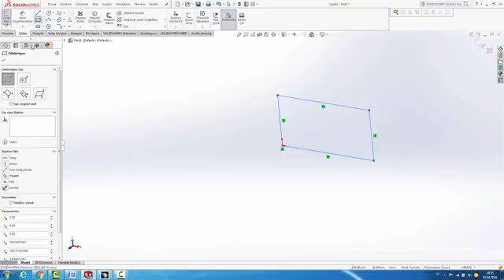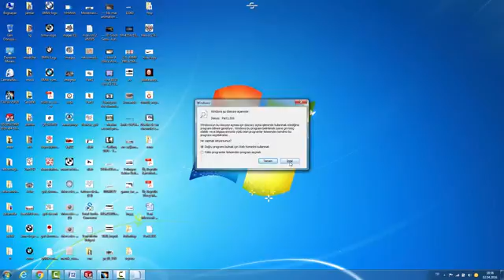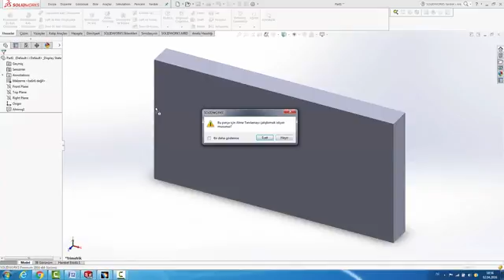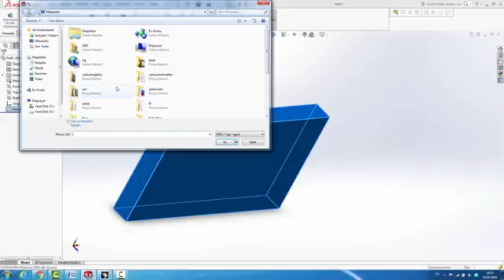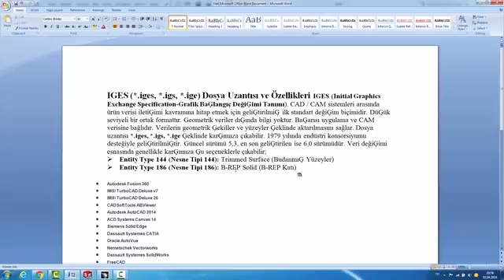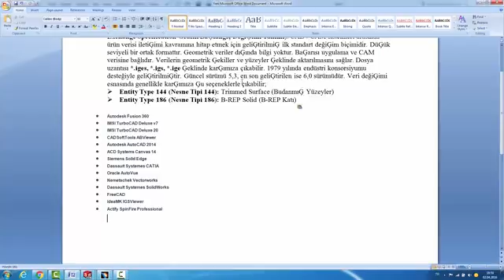IGES (*.iges, *.igs, *.ige) Dosya Uzantısı ve Özellikleri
Cad-Cam programlarında IGES (*.iges, *.igs, *.ige) Dosya Uzantısı ve Özellikleri hakkında bilgiler